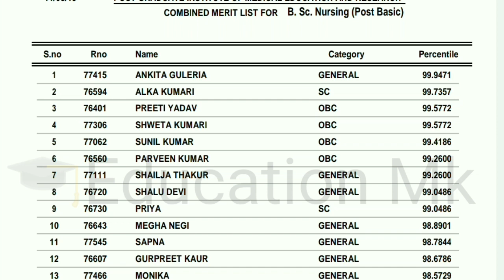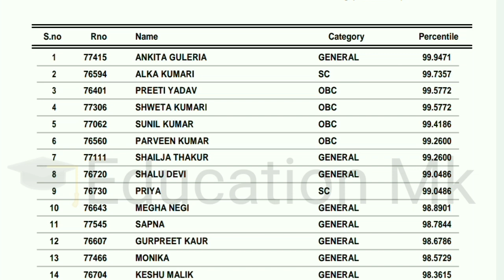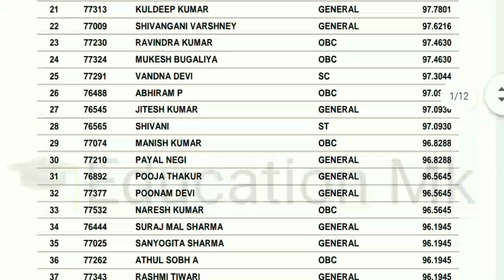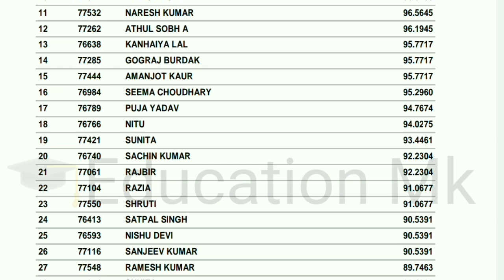Pgi chandigarh Bsc nursing ( POST BASIC ) CUT OFF 2019 🔥🔥 & Expected date of result 2020 🔥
Hello guys,
In this video we shared information about pgi chandigarh bsc nursing ( Post basic ) cut off 2020 .